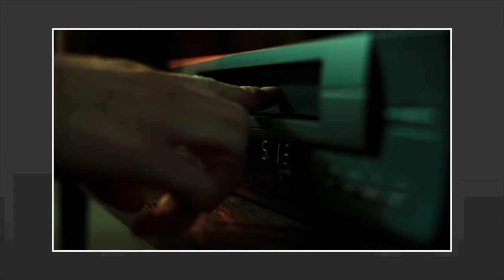Ladyhawke Remake Happening, Michelle Pfeiffer and Matthew Broderick's 80s Fantasy Returns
We've learned from our exclusive sources that Warner Brothers is remaking the 1985 medieval fantasy movie Ladyhawke. The original Ladyhawke starred Rutger Hauer, Michelle Pfeiffer, and Matthew Broderick.

GFR Credibility: gfr.news